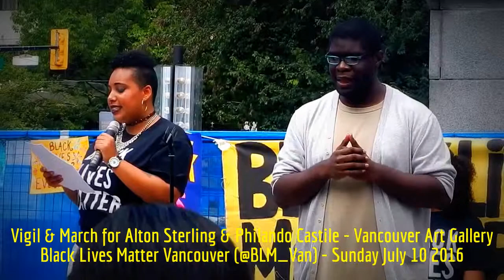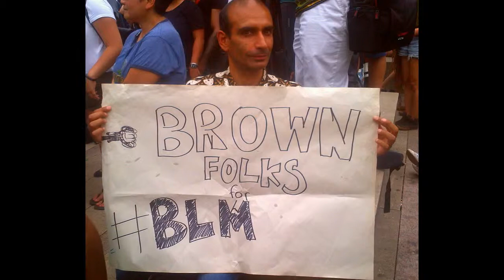HiMY SYeD -- Vigil for Alton Sterling & Philando Castile, Black Lives Matter Vancouver, July 10 2016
HiMY SYeD -- Black Lives Matter Vancouver, Vigil for Alton Sterling & Philando Castile, Vancouver Art Gallery, Sunday July 10 2016